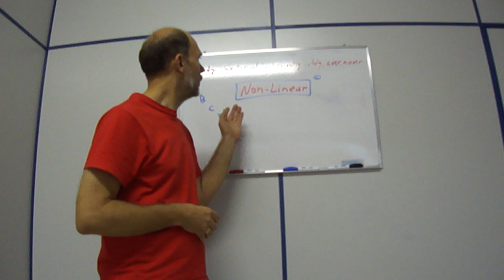Non-Linear Explained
Non-linear means...